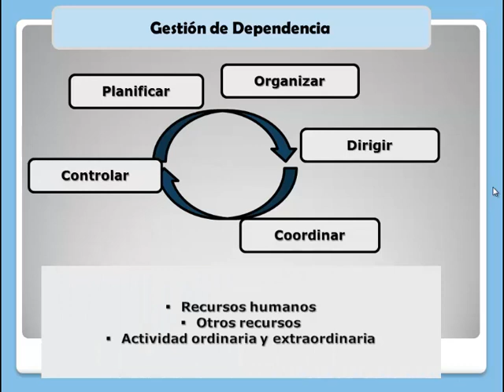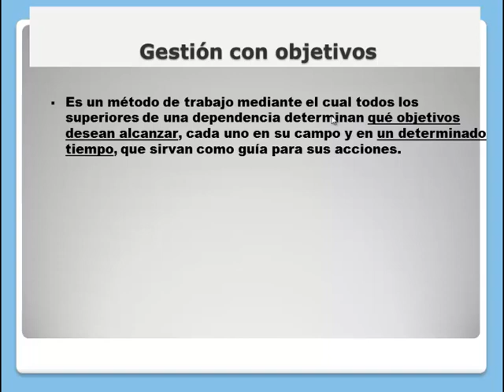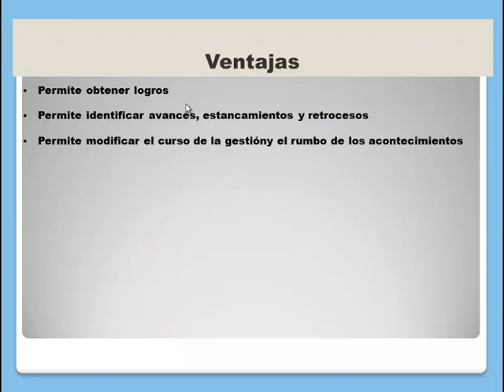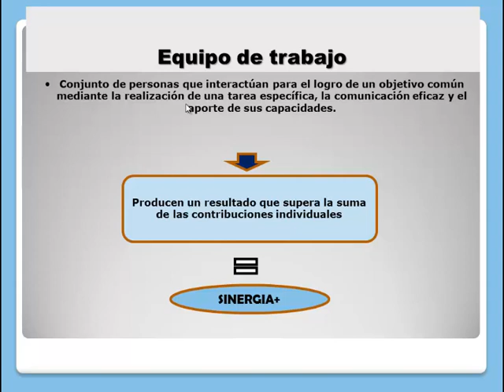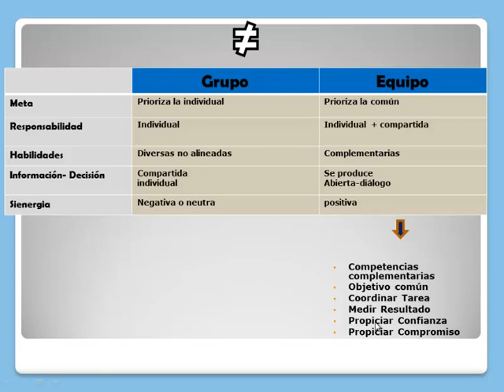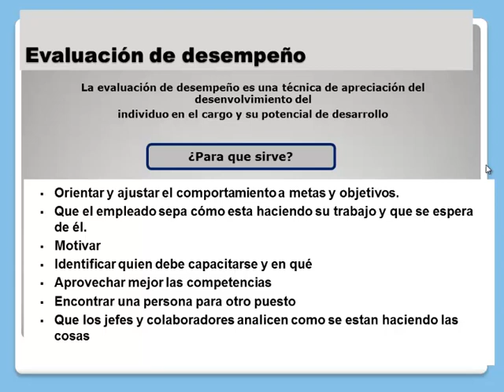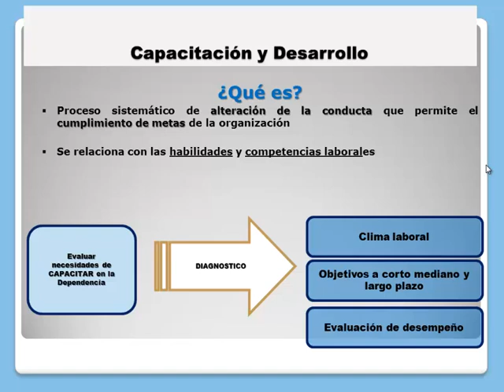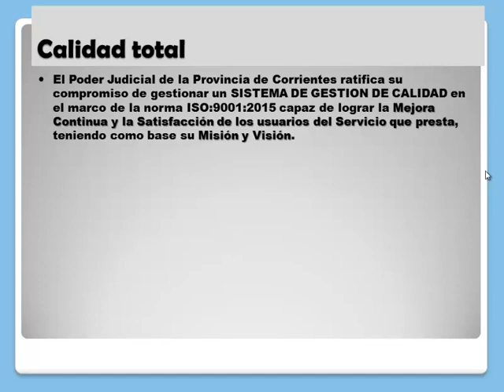Características y Lineamientos de la Gestión Judicial